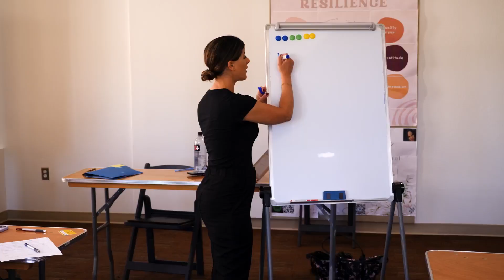Pre-College Enrichment Los Angeles - on the Campus of UCLA | Westcoast Connection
Come experience this pre-college program for high school students on the campus of UCLA and get a sneak peek at college life! Explore your interests with a wide selection of enriching and engaging courses, and discover the best sights and activities in Los Angeles with your new friends. This high school summer program balances academic preparation, fun group excursions, and structured independence to help prepare teens for college and make new, lasting connections. Living and studying on the campus of UCLA, students will have access to incredible athletic facilities and be able to discover the collegiate energy of the Westwood Village neighborhood of Los Angeles.